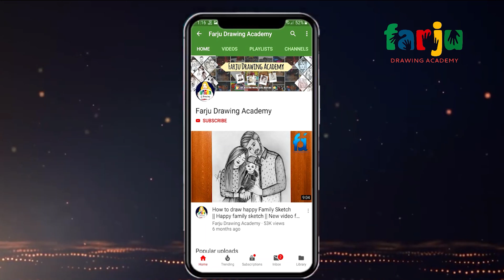Easy way to draw a Girl with long hair for beginners Step by step || Farju Drawing Academy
Today video i'm going to teach you how you can draw a Girl with long hair.
Easy way to draw a Girl with long hair for beginners Step by step || Farju Drawing Academy. hope you guys like will like it.

. Music ♪♫ .

2. Song: Ellis - Clear My Head No

if you want us to do your sketch please order by our Facebook page : shorturl.at/dlOSW